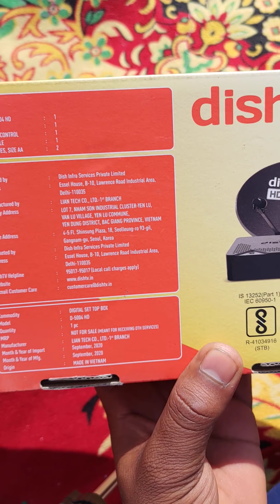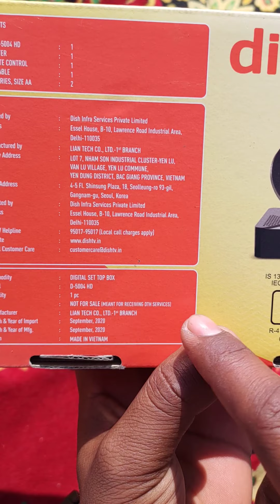Dish tv Letest Box unboxing || dish tv D-5004 unboxing || Dish tv 2022 letest Box unboxing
welcome-thepowertechnical

Dish tv Letest Box unboxing || dish tv D-5004 unboxing || Dish tv 2021 letest Box unboxing

namaskar dosto apka swagat hai hamare technical channel me Aaj is video me mene dish tv D-5004 ke set up box ki unboxing ki hai or bataya hai ye box 2021 me letest hai or ye box normal tv ya LED tv me supported hai

ye set up box use karne me koi bhi problem aaarahi h to aap mujhe comments box me jaroor batana

Mera Name Ajay hai me dish tv me technician hu Dish tv se judi koi bhi sumassya ho to aap mujhe comments box me bta sakte h